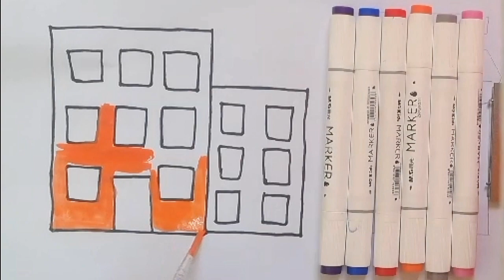Building Drawing,painting and coloring for kids Toddler| how to draw a building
Hello everyone! Today I'm drawing a building look colorful, and beautiful love drawing and painting, please try to draw, paint with m.